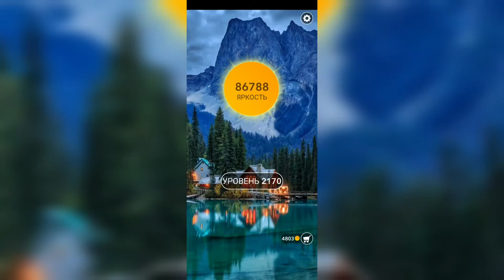Word / Слово Крест: Поиск русского кроссворда / Уровень 2170